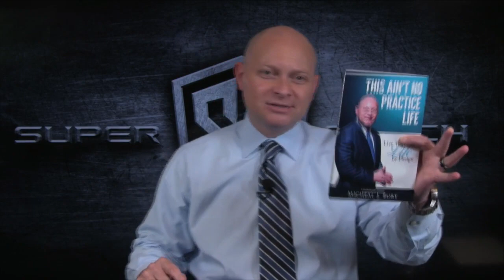Never Let Anyone Get Between You and Your Destiny - This Ain't No Practice Life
Never Let Anyone Get Between You and Your Destiny -